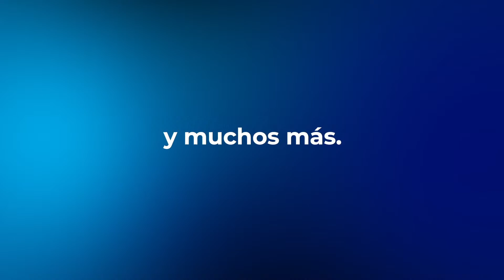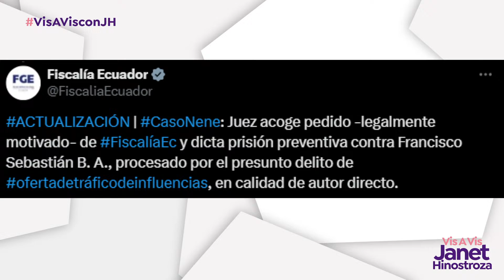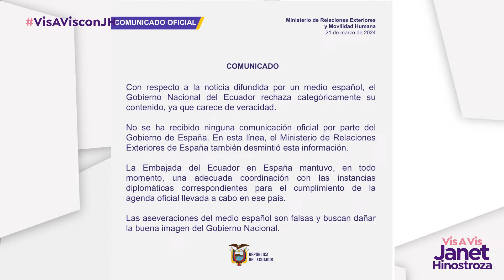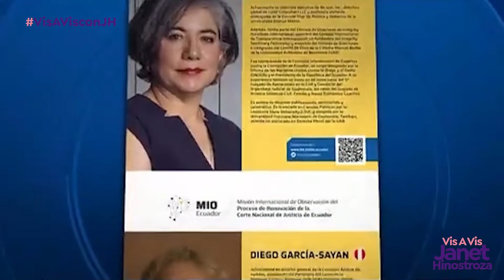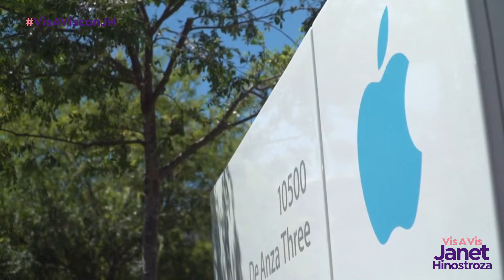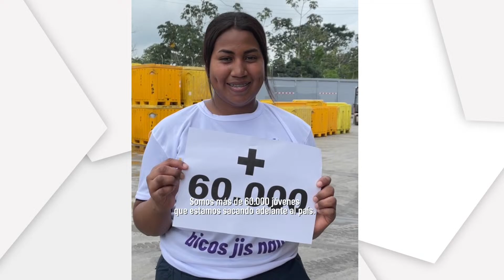Consulta popular, ¿la apoyan?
07:45 Leonidas Iza, Presidente de la CONAIE
Tema: Consulta popular, ¿la apoyan?

08:10 Juan Carlos Calderón, Periodista de Plan V
Tema: Caso Nene

08:35 Ricardo Vanegas, Abogado de la familia de Sharon
Tema: 9 años después, se reactiva el caso